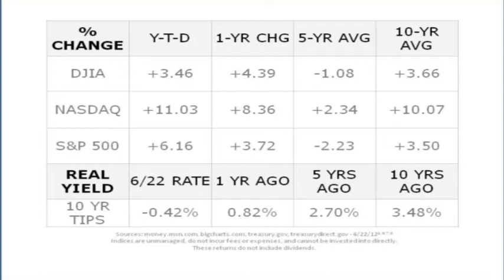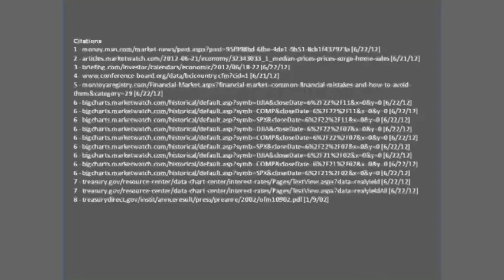6/25 Economic Update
HEADLINES Wall Street Finds the Positive in the Negative, Existing Home Sales Fall 1.5% in May, Leading Indicators Bounce Back, A Volatile Week Takes DOW Down 1%

WEEKLY QUOTE "If you spend too much time thinking about a thing, you'll never get it done." - Bruce Lee

WEEKLY TIP While scholarships are offered to students, no one offers a scholarship for retirement. Put your own retirement planning before any college planning (or risk moving in with your kids someday).

LAST WEEK'S RIDDLE: I can't walk, but at times I run and I am very difficult to hide. I am always with you. What am I?

LAST WEEK'S ANSWER: Your nose.

WEEKLY RIDDLE It can be told and made, and cracked and played -- and yet, it is only spoken. What is it?